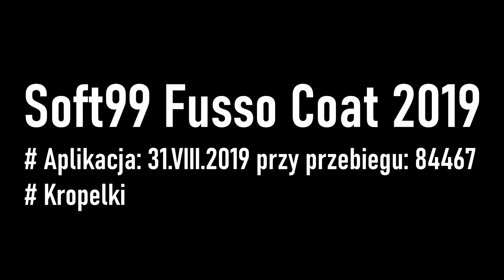Soft99 Fusso Coat 2019 - krople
Soft99 Fusso Coat 2019
# Aplikacja: 31.VIII.2019 przy przebiegu: 84467
# Kropelki